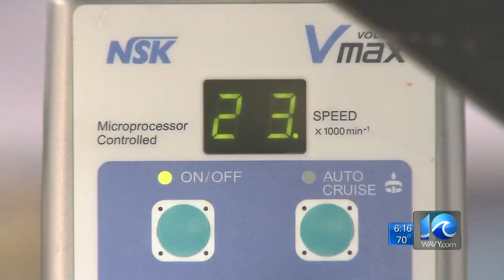Jason Marks on local business owed money from Navy